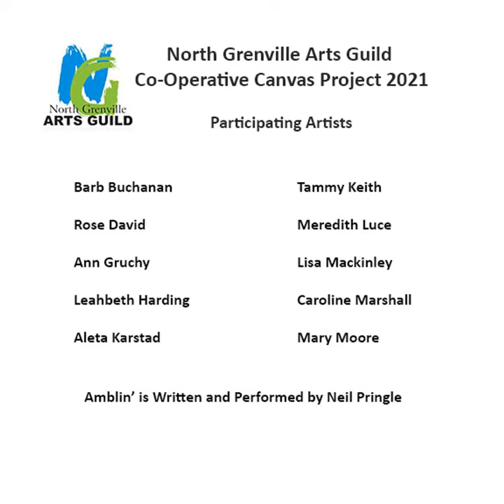2021 Canada Day in North Grenville North Grenville Arts Guild Co-operative Canvas & Charity Auction